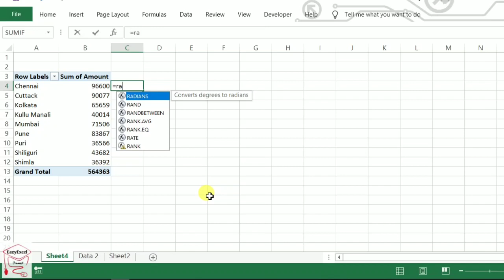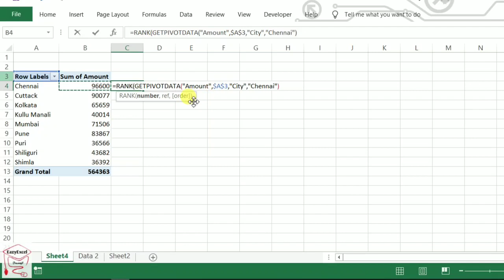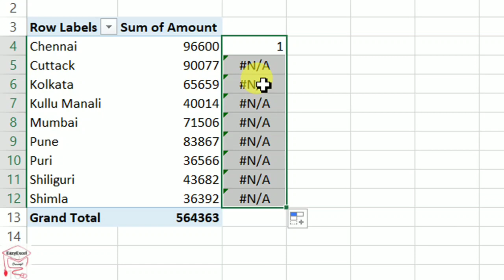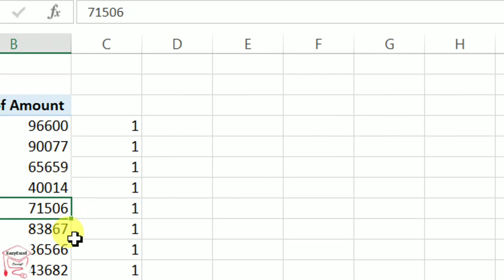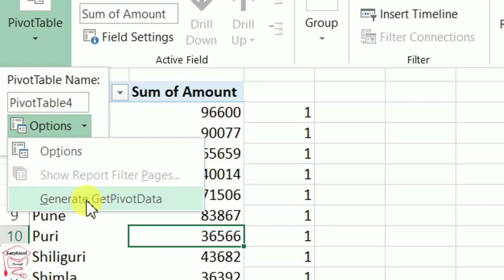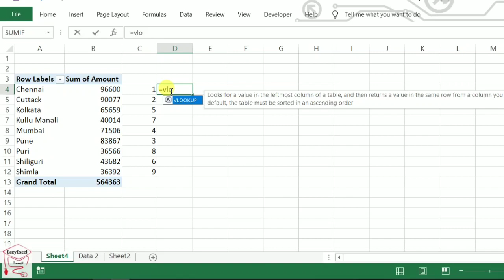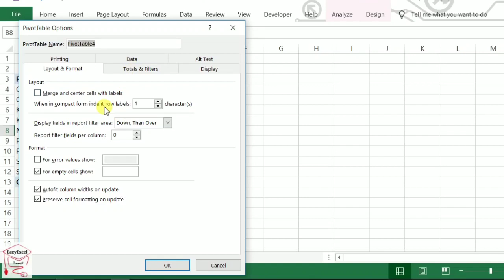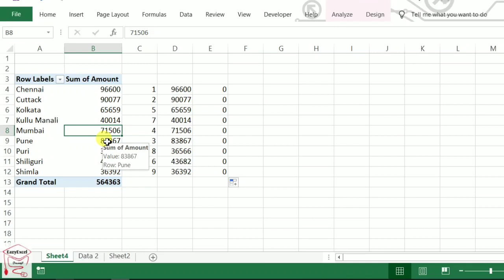Remove GETPIVOTDATA in hindi I Apply function on pivot table in hindi || Computorism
IN THIS VIDEO YOU CAN LEARN HOW TO REMOVE GETPIVOTDTA IN A PIVOT TABLE

*** EazyExcel is now Computorism ***